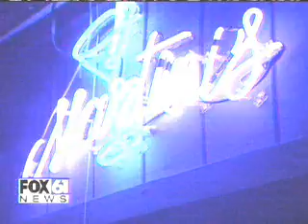Jam For Jimi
News report about the upcoming "Jam For Jimi" Benefit to be held at Martini's Cafe, 350 Boston Post Rd. Orange CT. on Sunday, March 4th.